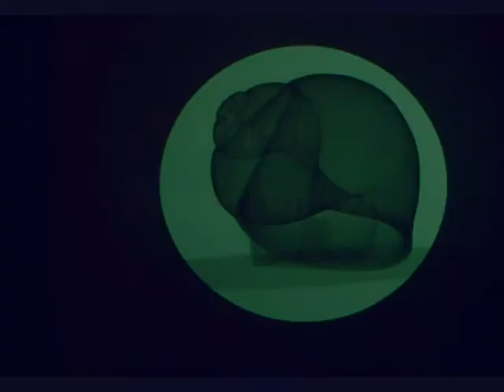3D Röntgen,X-Ray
Red-blue anaglyph glasses are required for viewing.
The images were taken with a LIXI Microfocus (0.01x0.01mm) X-Ray System. The fluorescent screen is an 800 X-ray intensifying screen. The tube voltage was 70kV and the tube current 90µA.

Zum betrachten ist eine Rot-Blau Anaglyphenbrille erforderlich.
Die Aufnahmen entstanden mit einem LIXI Microfocus (0,01x0,01mm) X-Ray System.Der Fluoreszenzschirm ist eine 800er Röntgenverstärkerfolie. Die Röhrenspannung betrug 70kV und der Röhrenstrom 90µA.